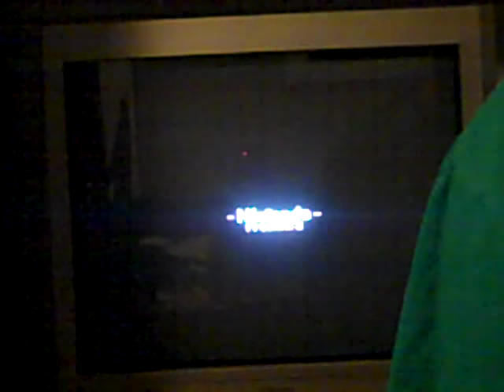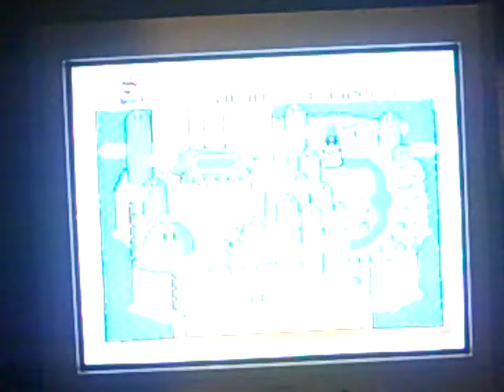Saturday Night Reception Night 48 Part 4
In the final part, I am doing a world of Super Mario World for the SNES and it went ok and the game can not be beat for the Super Nintendo system. The game went well and I beat the first world boss in 3 seconds flat (a record for this game). I hope you like night 48 and I will see you in night 49 and I will see you in my next video.